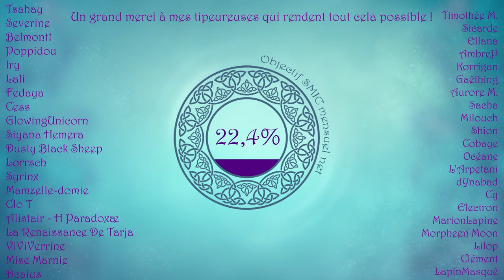Fabriquer mon studio de tournage [DIY]